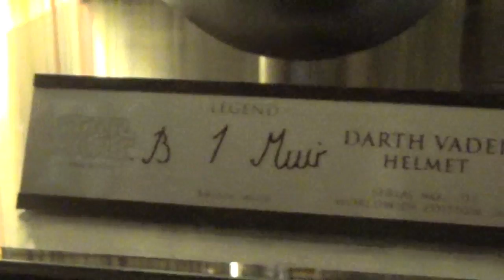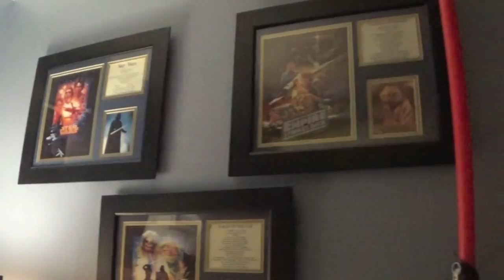StarWars Room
My collection